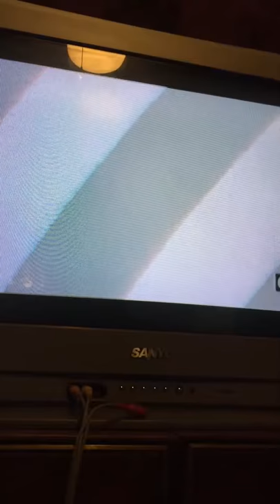DUDE! This Is Lady Armor